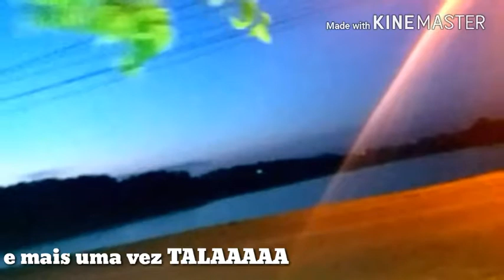BIKE FISHING - PARK.PASSAUNA